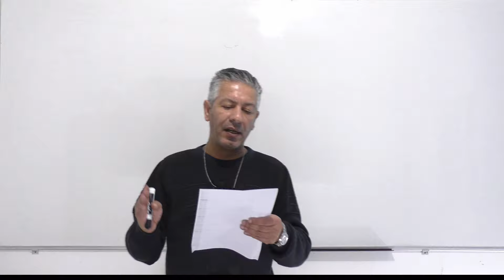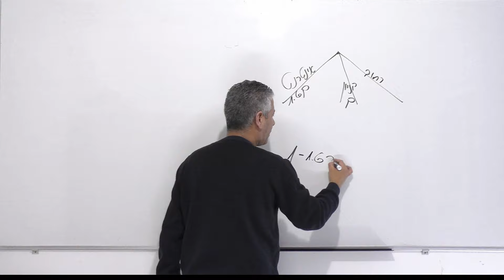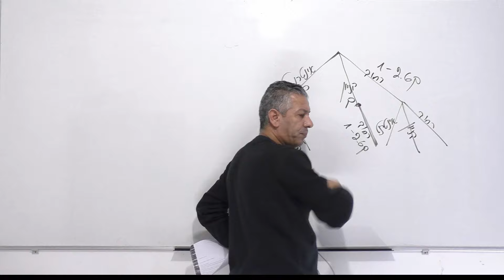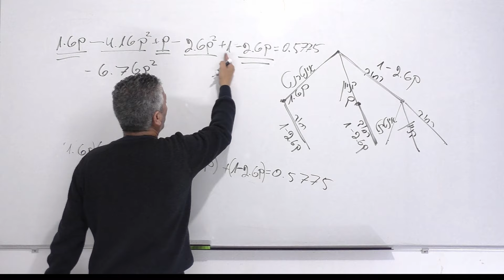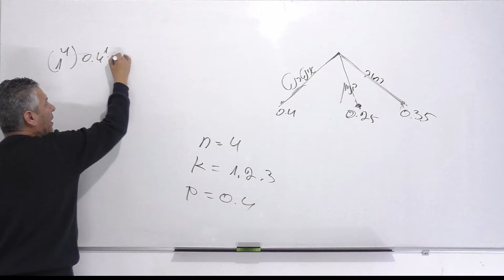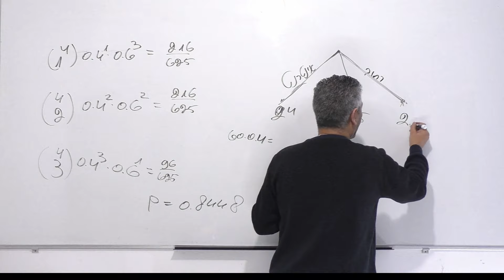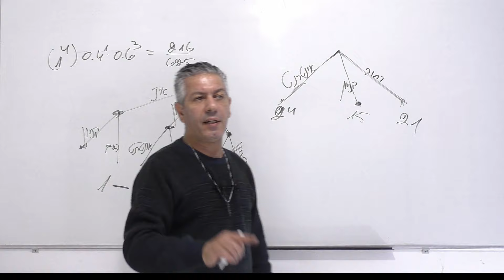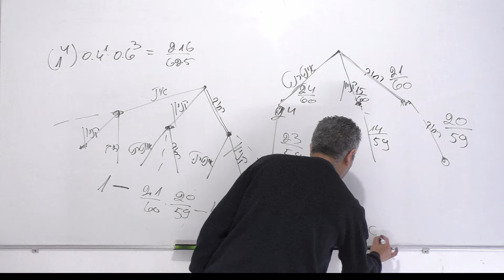הסתברות 5 יחידות-שאלת מתכונת הכנה לבגרות .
00:00 פתיח.
00:14 סעיף א.
09:44 סעיף ב.
12:08 סעיף ג.